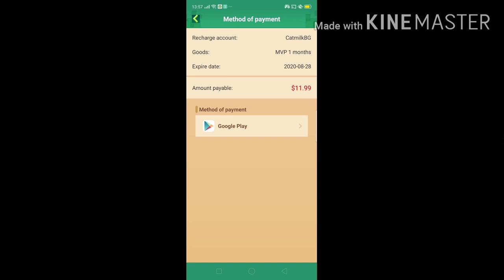The power of grass block prank in SkyBlock - Blockman Go Blocky Mods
Prank all of the player SkyBlock - Blockman Go Blocky Mods
Grass block prank . it's so funny😂